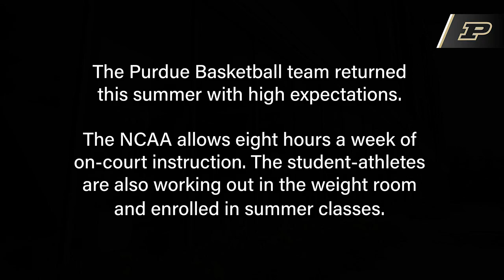🎬 𝗧𝗛𝗘 𝗚𝗢𝗟𝗗 𝗦𝗧𝗔𝗡𝗗𝗔𝗥𝗗: 𝗦𝗲𝗮𝘀𝗼𝗻 𝟮, 𝗘𝗽. 𝟮 -- 𝗦𝘂𝗺𝗺𝗲𝗿 𝗪𝗼𝗿𝗸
The Boilermakers enter the 2021-22 season with high expectations. Go behind-the-scenes into the summer. @BoilerBall